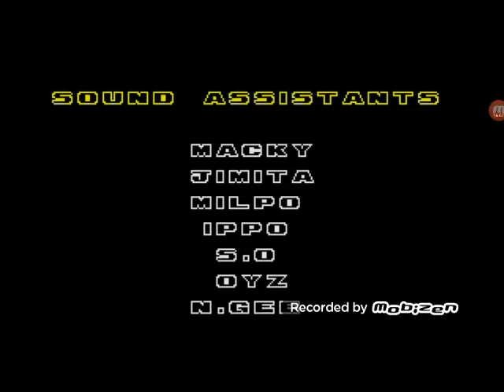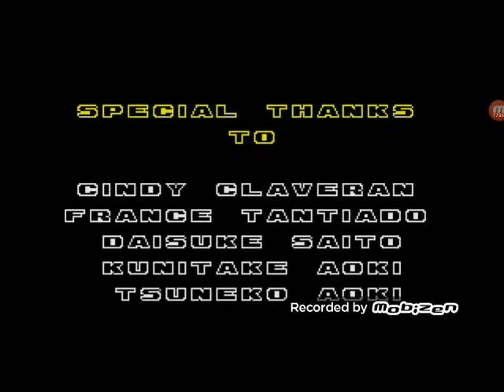Sonic The Hedgehog 2 Death Egg Complete Rage Warning!!!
I wanted to make this early hope you enjoy